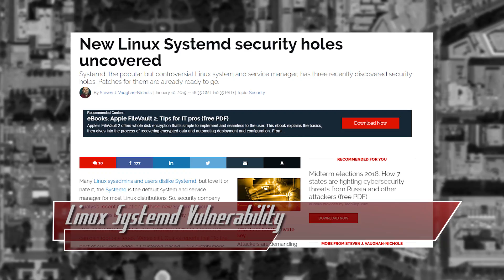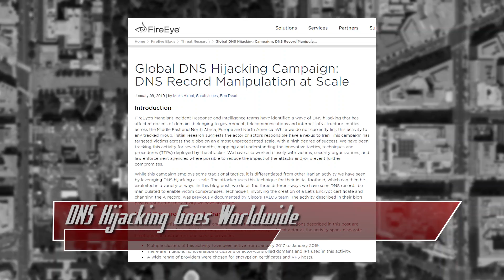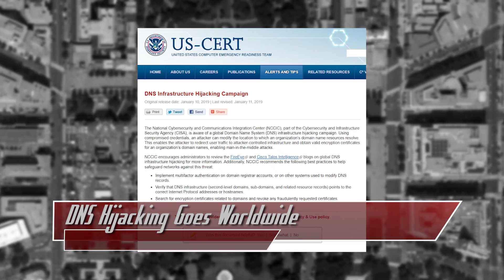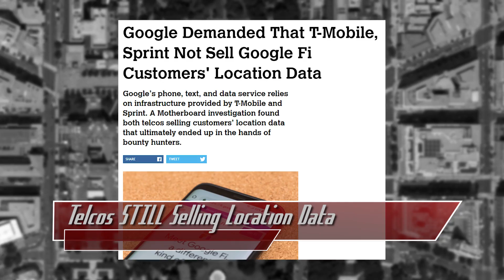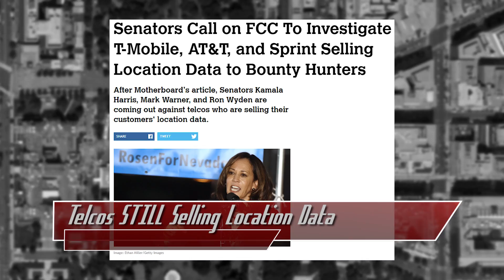DNS Hijacking Worldwide; Cell Carriers Stop Selling Data - ThreatWire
Hak5 -- Cyber Security Education, Inspiration, News & Community since 2005:
A systemd vulnerability creates concern, DNS Hijacking goes worldwide, and major telcos are still selling location data for their users! All that coming up now on ThreatWire.